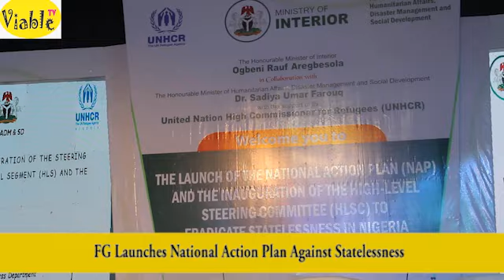FG Launches National Action Plan Against Statelessness